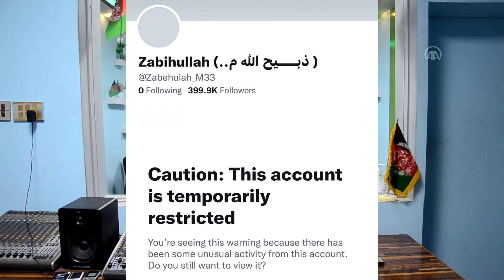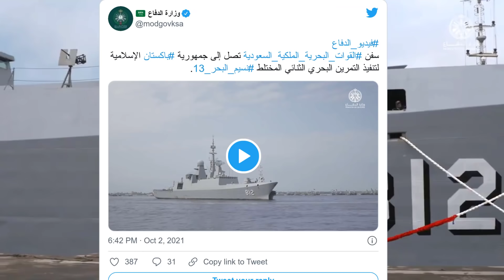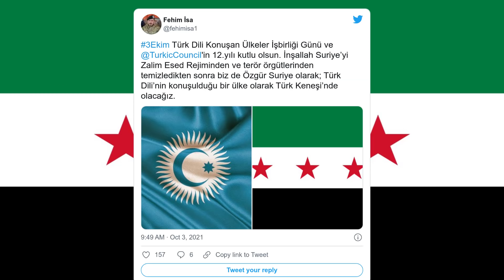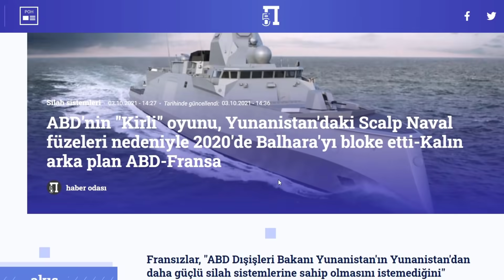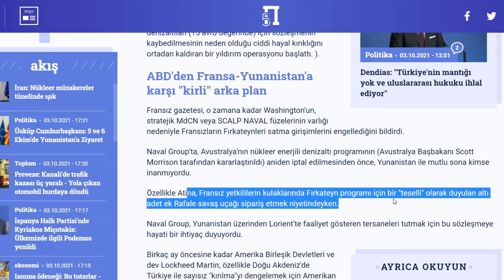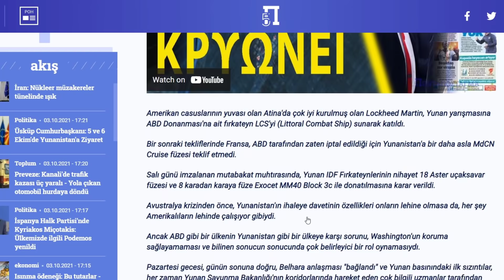SON DAKİKA : İRAN'A KARŞI S.ARABİSTAN VE PAKİSTAN DEVREDE | S.ARABİSTAN JETLERİ PAKİSTAN'A GELDİ !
Türkiye Haber Yunanistan İran Azerbaycan sınırındaki son gelişmeler. Cihat Yaycı uyardı ! Türkiye Cumhurbaşkanı Recep Tayyip Erdoğan ve Rusya Devlet Başkanı Vladimir Putin, Rusya'nın Soçi kentinde bir araya geldi. Türkiye'de son durum haberleri.Türk Ülkeleri Kazakistan,Özbekistan ve Azerbaycan'dan özel videolar hepsi bu kanalda. Rusyadan da Açıklama Yok! Merkel ve Macron Türkiye Hakkında Neler Konuştular? Doğu Akdeniz Görüşmesinin Perde ArkasıABD Basını Türk Doğalgazını Küçümsedi! Batı ve Doğu Basını "Türkiyenin Müjdesine" Farklı Yaklaşıyor Son Dakika! Yunan Basını: Türkiye Doğu Akdenizde İstediğini Aldı! Türkiyeden Fransaya Çok Sert Tepki! Fransız Uzman: Macron Doğu Akdenizde Hata Yapıyor! Türkiye Haklı ABD'nin Yüzen Üssü Yunanistana Gidiyor! Kıbrıstaki Fransız Uçaklarına Tepki! Türkiyeye Karşı Adım ABD'de Joe Biden'dan Skandal Türkiye ve Erdoğan Açıklamaları! ABD'li Senatörlerden Oruç Reis Mektubu Avusturyadan Flaş Akdeniz Açıklaması! libyadasondurum sondakika doğuakdeniz kazakistan Yunan-Rum İkilisine Kötü Haber! Çavuşoğlundan Sert Tepki! Yunan Bakandan Tarihi İtiraf! Rodosun Bölünmesine İzin Verdik! Yunanistanda Adalar Paniği! Yunanistan Egede Adım Adım 12 Deniz Miline BBC:Mısırla Yapılan Anlaşma Ne Anlama Geliyor? Doğu Akdenizde Almanyanın Yunanistanı Kullanma Planı! NATO Türkiye Karşı Olursa Gemileri Sağ Çıkamaz ABDden Yunanistann İçin Geliyorlar Fransanın Uçakları Akdenizde Uçuyor! KKTC'den Fransay Sert Tepki! Kıbrıslı Rumlardan Oruç Reise Tehdit! AB'den Akdeniz Açıklaması! Türkiyeden Yunanistana Sert Tepki! NATO'dan Akdenizde Yunanistanla Turkiyeye Açıklama! Mısırla Anlaşmanın Detayları Meisten Vazgeçtiler Son Dakika! Yunanistanda Güvenlik Konseyi Gemileri Akdenize Gönderiyor! NATO Destek Verecek Mi? Meis Miçotakis: Akdeniz İçin Lahey'e Gideriz! Mısıra Rest Çekildi Gemiler Yolda! Türkiyeden Yeni Navtex! YunanBasını:Türk Gemileri Geliyor! KKTCYE Hava ve Deniz Üssü Kurulmalı KKTCDEN Mısıra Tepki! .Azerbaycan @Türkiye'de Son Durum Haberleri ​ @TÜRK ÜLKELERİNDE SON DURUM HABERLERİ ​